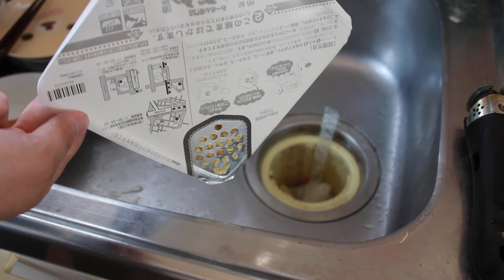ぶぶか焼きそばお湯を捨てる